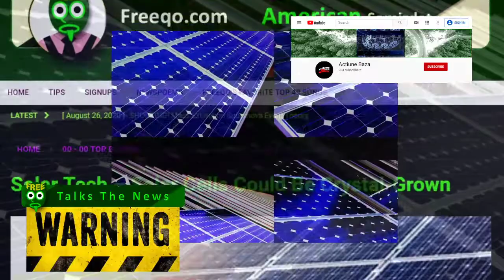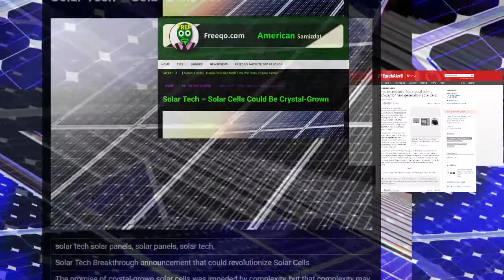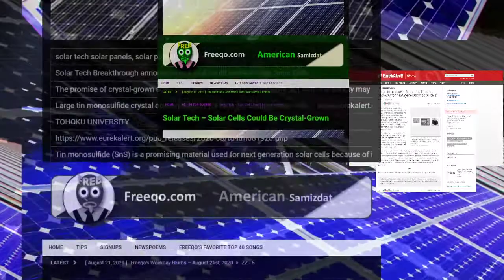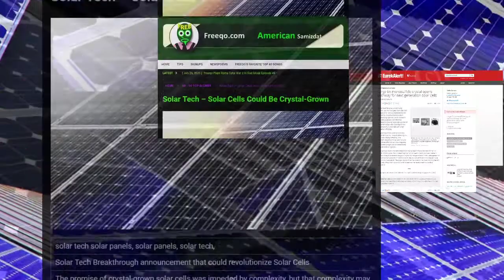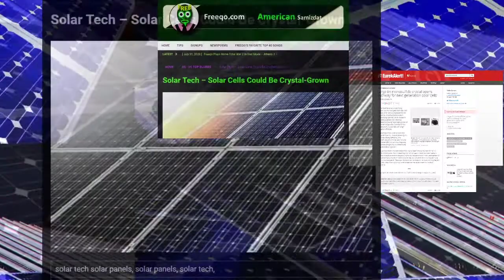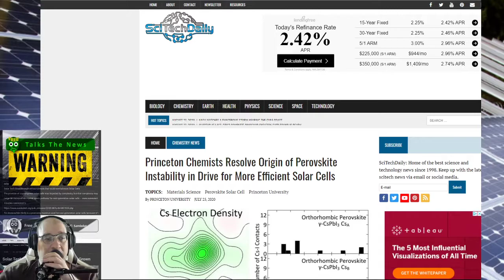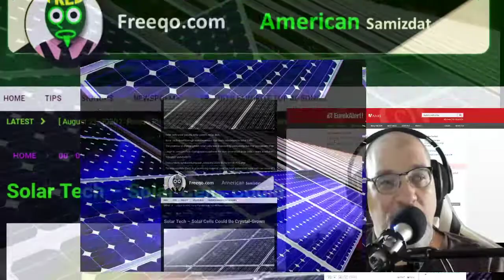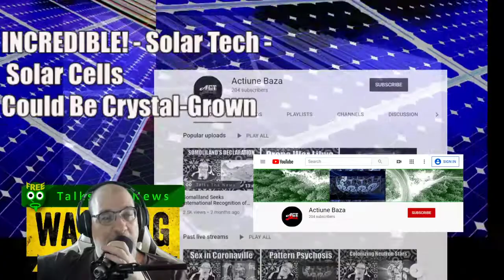INCREDIBLE! Solar Tech Solar Cells Could Be Crystal Grown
solar tech solar panels, solar panels, solar tech,
Solar Tech Breakthrough announcement that could revolutionize Solar Cells
The promise of crystal-grown solar cells was impeded by complexity, but that complexity may have been broken, as scientists from Tohoku University have announced a new solar tech breakthrough that could bring crystals to your self-sustaining home.

Large tin monosulfide crystal opens pathway for next generation solar cells
TOHOKU UNIVERSITY
Tin monosulfide (SnS) is a promising material used for next generation solar cells because of its nontoxic characteristics and abundance, in addition to its excellent photovoltaic properties. Sakiko Kawanishi and Issei Suzuki led a team that has succeeded in growing large single crystals of SnS, which can provide a pathway for the fabrication of SnS solar cells with a high conversion efficiency….
 The manufacturing of such solar cells has until now proved difficult due to the complexity of fabricating n-type SnS in contrast to the easily fabricable p-type SnS.
To solve the problem, the team designed an original feed composition used for the flux growth of SnS crystals. This is something that had not been successfully trialed before. A dramatic change appeared in the grown crystals by halogen addition, that is, enlargement of the crystal size to a maximum 24 mm in width (Figure 1), in addition to including an n-type conduction characteristic…..